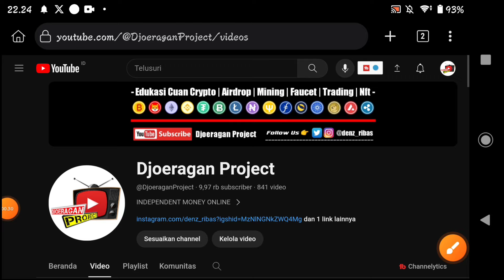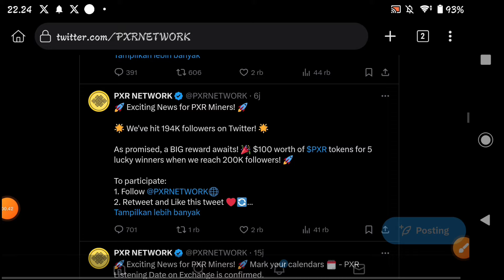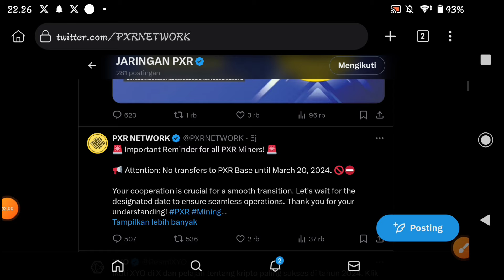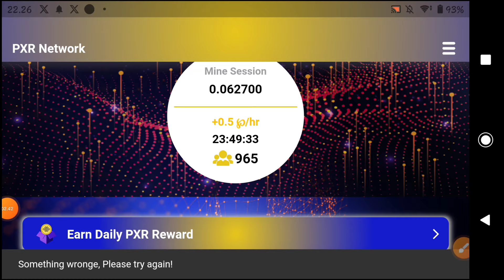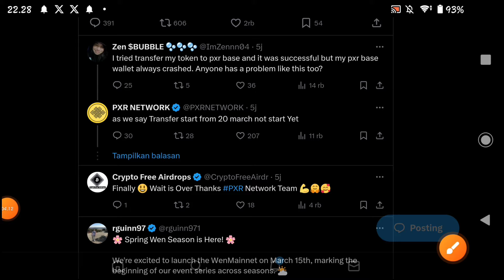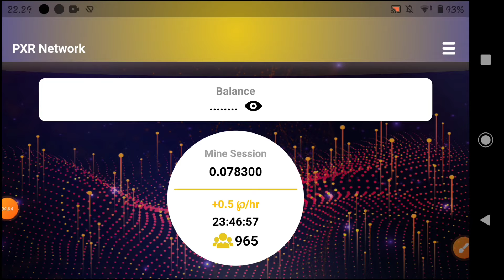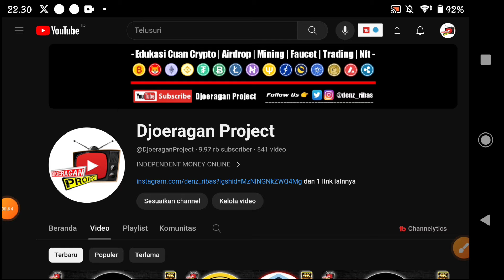Airdrop PXR Update ✅ 20 Maret 2024 Open Withdraw, Jagan Lakuakn Withdraw Sebelum 20 Maret 2024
LINK DAFTARNYA DI VIDEO
PXR NETWORK
Masukan Kode (WAJIB) = a68b1